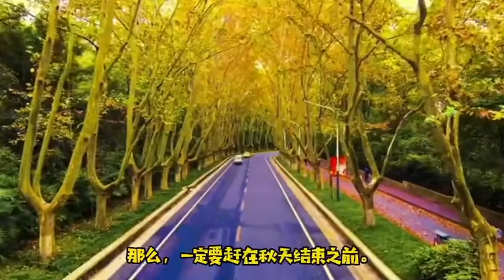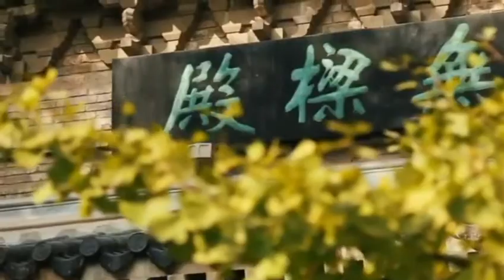秋回南京 悦耳的声音 优美的意境